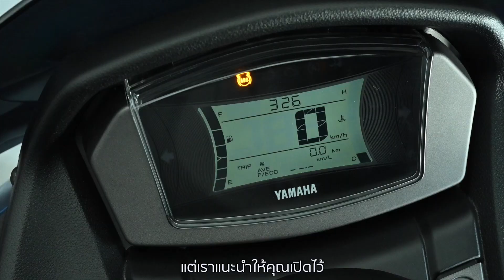ตามไปส่องการทำงานของระบบ Stop & Start System ทีมีใน All New Yamaha NMAX 155 [Yamaha Review 2020]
ยามาฮ่า เอ็นแม็กซ์ 155 [All new Yamaha NMAX155] ปี 2020 รถออโตเมติกพรีเมี่ยม 155 ซีซี  มาพร้อมกับระบบสุดล้ำ Stop & Start System (SSS) ช่วยประหยัดน้ำมัน ประหยัดเงินในกระเป๋าด้วย สะดวกสบายสุดๆ
มาดูหลักการทำงานของระบบ Stop & Start System กันเถอะ!!
1. ระบบ Stop & Start System (SSS) เริ่มทำงานเมื่อขี่มาด้วยความเร็วเกินกว่า 30 กม./ ชั่วโมง เมื่อจอดรถ เครื่องจะดับในทันที
2. กรณีที่ขี่มาด้วยความเร็วที่ต่ำกว่า 30 กม./ชม. และหยุดรถ ระบบจะทำการดับเครื่องใน 5 วินาทีหลังจากหยุดรถ (ซึ่ง 5 วินาที นี้เป็นการคำนวณมาอย่างดีแล้วว่าจะไม่ก่อให้เกิดความรำคาญแก่ผู้ใช้งาน)
3.  กรณีที่ต้องการออกตัว สามารถทำการบิดคันเร่งตามปกติ ระบบ Quick Start ก็จะช่วยให้เครื่องยนต์ติดอีกครั้งหนึ่งและออกตัวไปได้โดยเร็วที่สุด โดยไม่มีสะดุด

เช็ก Spec และรายละเอียดเพิ่มเติมของ All New Yamaha NMAX 155 [2020] ที่นี่
พบกับ All New YAMAHA NMAX 155 [2020] ได้แล้ววันนี้ ที่ Yamaha Square ทั่วประเทศ